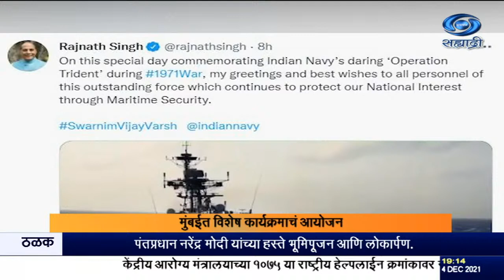आज नौसेना दिवस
दि.०४.१२.२०२१ :
     आज नौसेना दिवस. १९७१ साली, ४ डिसेंबर रोजी, पाकिस्तानच्या कराची शहरावर, भारतीय नौसेनेनं केलेल्या साहसी हल्ल्याचं प्रतीक म्हणून, दरवर्षी आजचा दिवस, नौसेना दिवस म्हणून साजरा केला जातो.
     नौसेना दिनानिमित्त, राष्ट्रपती रामनाथ कोविंद,पंतप्रधान नरेंद्र मोदी , गृहमंत्री अमित शहा ,आणि संरक्षणमंत्री राजनाथ सिंग  यांनी शुभेच्छा दिल्या आहेत.
      सागरी सुरक्षेचं आणि नागरिकांचं  रक्षण  करण्यासोबतच,  नौदलाने  कोविड काळात,  संकटांचा सामना करण्यातही, महत्त्वाची भूमिका बजावली आहे. तुमच्या सेवेबद्दल, भारतीय कृतज्ञ आहेत,अश्या शब्दात, राष्ट्रपतींनी शुभेच्छा दिल्या आहेत.
       भारतीय नौदलाच्या अनुकरणीय योगदानाचा, आम्हाला अभिमान आहे. आपल्या नौदलाचा, व्यावसायिकता आणि उत्कृष्ट धैर्य, यासाठी सर्वत्र आदर केला जातो. नैसर्गिक आपत्तींसारख्या संकटाच्या परिस्थितीत, आपली जबाबदारी पार पाडण्यात,  नौदलाचे जवान, नेहमीच आघाडीवर असतात,अश्या शब्दात, पंतप्रधानांनी नौदल दिनानिमित्त, शुभेच्छा दिल्या आहेत .
      सागरी सुरक्षा आणि राष्ट्राचं रक्षण करणाऱ्या,  नौसेनेतील सर्व जवानांचं अभिनंदन, असं  संरक्षणमंत्री राजनाथ सिंग यांनी, आपल्या शुभेच्छा संदेशात म्हटलं आहे.
 नौदल दिनानिमित्त नौदलाच्या पश्चिम विभागानं मुंबईत आयोजित केलेल्या विशेष कार्यक्रमाला राज्यपाल भगतसिंह कोश्यारी प्रमुख पाहुणे म्हणून उपस्थित होते. या कार्यक्रमात नौदलानं चित्तथरारक कसरतींचं प्रदर्शन केलं. यावेळी सांस्कृतिक कार्यक्रमाचंही आयोजन करण्यात आलं होतं.

    नौदल दिनानिमित्त, मुंबईतल्या गेट वे ऑफ इंडिया इथं, नौदलाच्या पश्चिम विभागानं, जगातील सर्वात मोठा राष्ट्रध्वज उभारला आहे.  हा राष्ट्रध्वज, खादीपासून तयार करण्यात आला असून, ताे २२५ फूट लांब, १५० फूट रुंद तसंच चौदाशे किलो वजनाचा आहे.